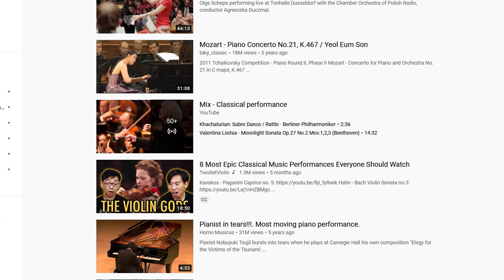How Technology Has Revolutionized Music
Welcome to LivingPianos.com, I'm Robert Estrin. Today's question comes from a viewer. Mike asks, "How has technology changed how we learn and experience music?" This is a deep subject. I'm going to give some pointers and a bit of a historical perspective.

We take modern technology for granted to a great extent. But early in the 20th century, pianists and musicians of every ilk had no idea what other people did in music. People would only know the few musicians who toured in their area. Until finally, when recording came about, people were able to hear other performances! People living in rural areas didn't even have access to symphony orchestras. So, people would learn how to play four hand arrangements of Beethoven symphonies (and others), because there was no opportunity to hear the music any other way.